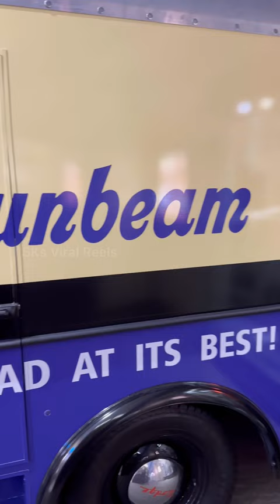1919 Bakery of USA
The video was recorded by our team at Thomasvillie, USA, Flowers Food heritage building. Flowers food is a multi billion dollar and second largest baking company in USA and started in 1919. Sunbeam is the first bread introduced in 1919 and still continuing in USA market